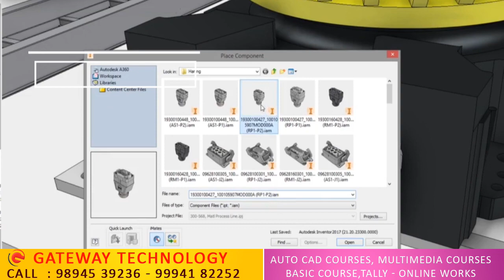🔺Gateway Technology.. Computer 🖥️ 💻 course..✨computer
🔸GATEWAY TECHNOLOGY AutoCAD course , Multimedia course, besic course, online course ...ALL COURSES

LOCATION : Coonoor Road , Krishna Kovil .